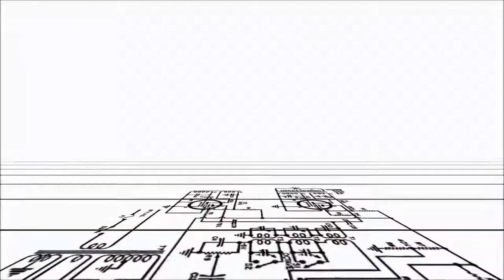CPTV Let's Play: Jazzpunk (Part 1)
There sure are a lot more pigeon related quests in this game then I expected.

This game was graciously donated. you know who you are and you pretty much rock.